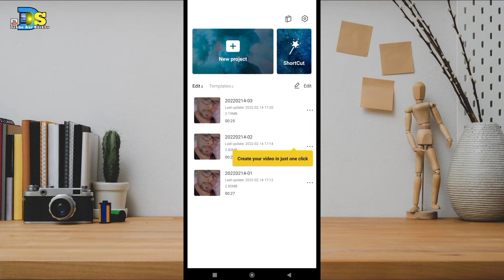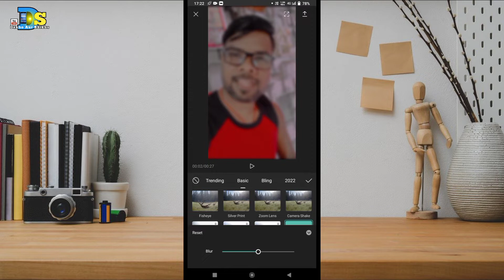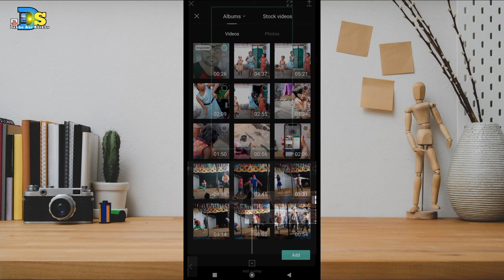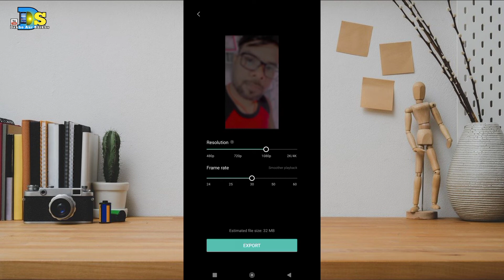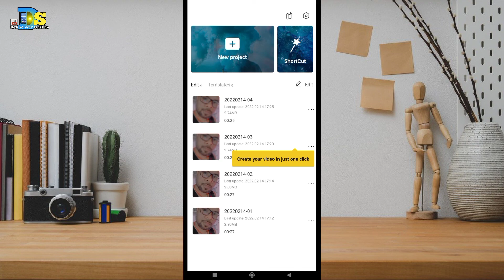Video Ka Background Blur Kaise Kare?how to blur background of video. Reel Video Blur Background.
once again welcome to my new video.

I am going to tell in this video today that?Video Ka Background Blur Kaise Kare?how to blur background of video. Reel Video Blur Background.

Topic Coverage -
Instagram reels blur effect
HOW TO BLUR BACKGROUND VIDEO ON REELS INSTAGRAM
DSLR BLUR BACKGROUND IN REELS TUTORIAL
Reels me Background Blur kaise kare
How To Blur Video Background In Instagram reels
how to make blur reels video
how to shoot blur videos in android phone
blur video kaise banaye
increase Reels Video Quality
Instagram Reels Par professional HD videos Kaise Banaye
how to blur reels video in instagram
Reels Blur Background Tutorial
how to add blur effect in reels
reels blur video editing

My Ringlight.